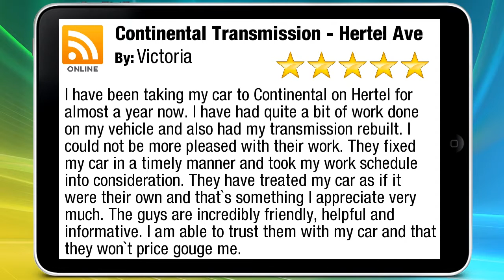Continental Transmission - Hertel Ave Buffalo Impressive 5 Star Review by Vi...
New Review

        I have been taking my car to Continental on Hertel for almost a year now. I have had quite a bit of work done on my vehicle and also had my transmission rebuilt. I could not be more pleased with their work. They fixed my car in a timely manner and took my work schedule into consideration. They have treated my car as if it were their own and that's something I appreciate very much. The guys are incredibly friendly, helpful and informative. I am able to trust them with my car and that they won't price gouge me.

        Continental Transmission - Hertel Ave
        909 Hertel Avenue
        Buffalo New York
        14216